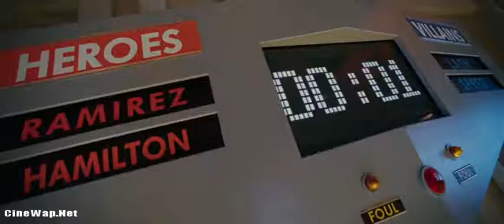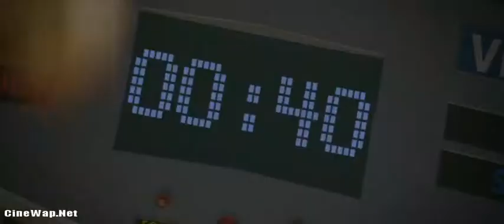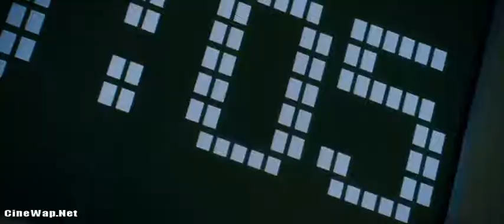Sky high in telugu-3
Life and death game